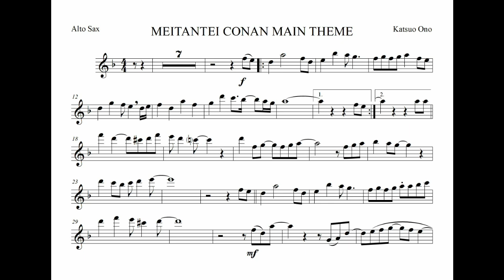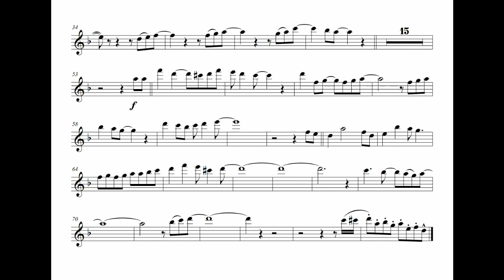Case Closed - Detective Conan Main Theme Backing Track for Alto Sax...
Backing track with notation in Eb (Alto Sax, Baritone Sax...)